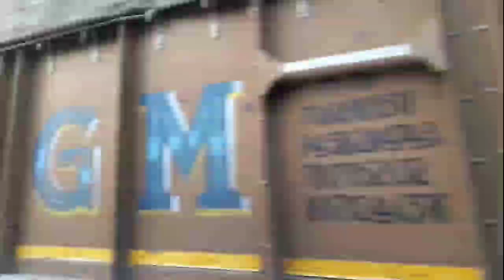काम करते वक्त गिरा भारी सा पत्थर लगा भारी जाम Jammu to Srinagar Road Work Excavator Poklen JCB. op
काम करते वक्त गिरा भारी सा पत्थर लगा भारी जाम Jammu to Srinagar Road Work Excavator Poklen JCB. OPERATOR